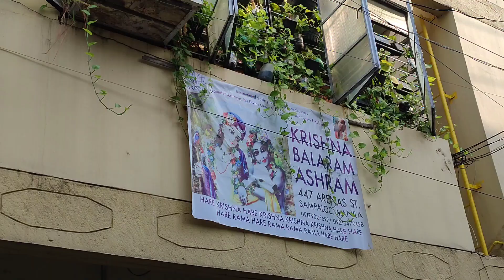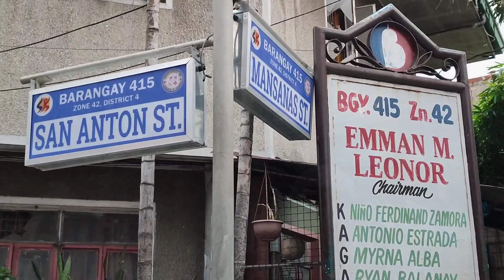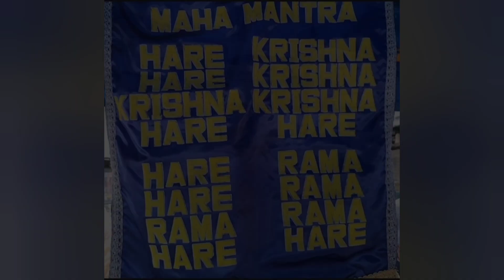Food For Life not Bombs and Harinam Sankirtan in Sampaloc, Manila